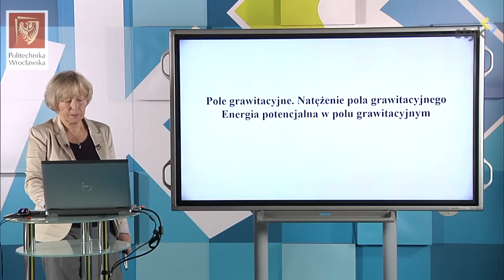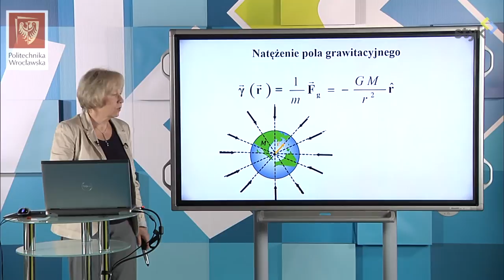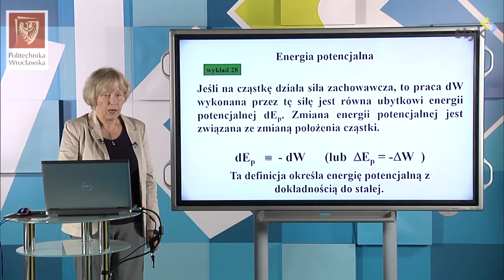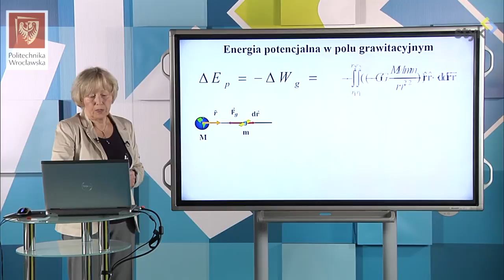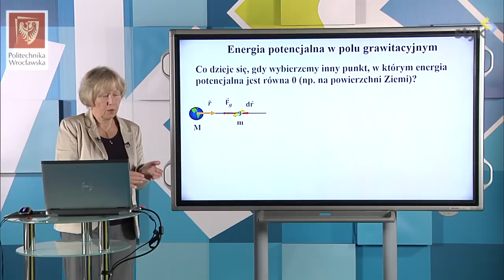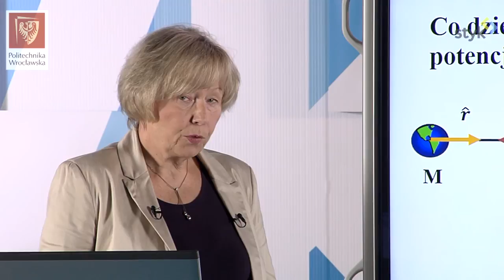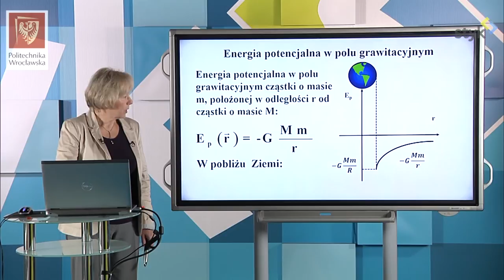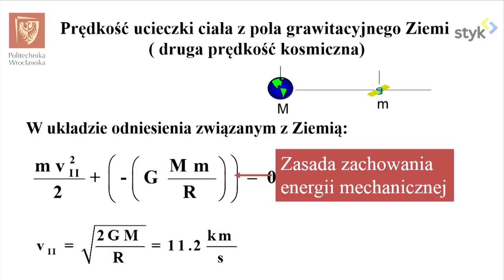Fizyka I odc. 51 - Pole grawitacyjne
Fizyka I odc. 51. - Pole grawitacyjne. Natężenie pola grawitacyjnego. Energia potencjalna w polu grawitacyjnym.